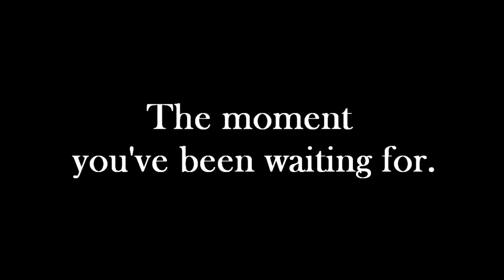This is what a hand made Christmas Lantern | Parol looks like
Sit back and watch as The Chivindas show you Kalesa de Manila's amazing hand made Christmas Lanterns, or "Parols" in Tagalog, straight from San Fernado, Pampanga, Philippines. This iconic Filipino Christmas decoration is usually hung by the windows of every Filipino home in the Philippines and around the world. Traditionally made from bamboo and paper, these lanterns are intricately made from capiz shells and use LED lighting now come in every design and in every colour.

I hope you enjoy and get one in the future.

You can find them on Instagram as well @kalesademanila

Love, The Chivindas